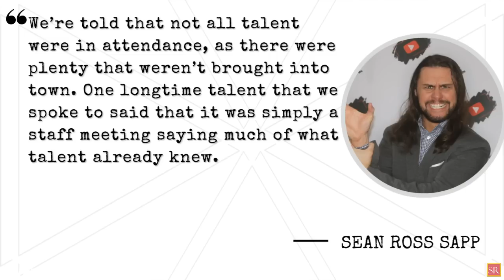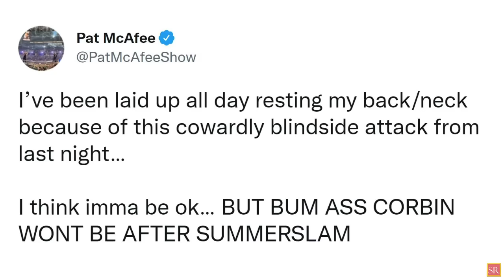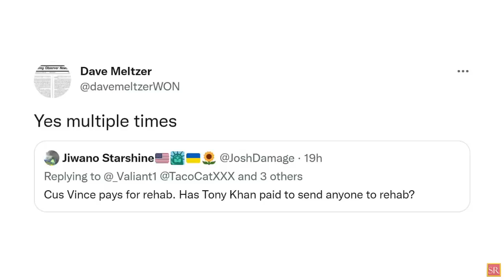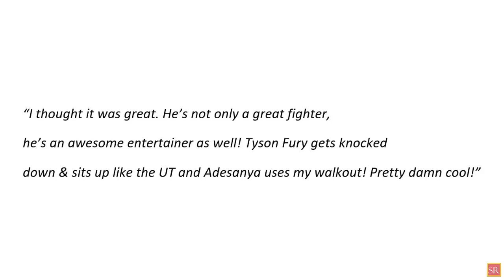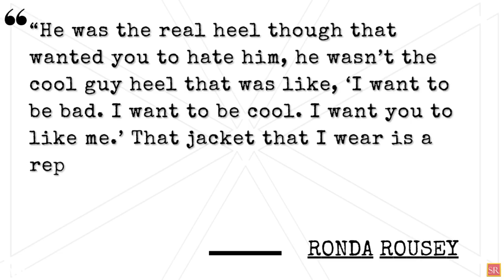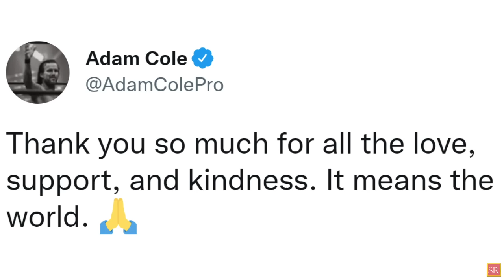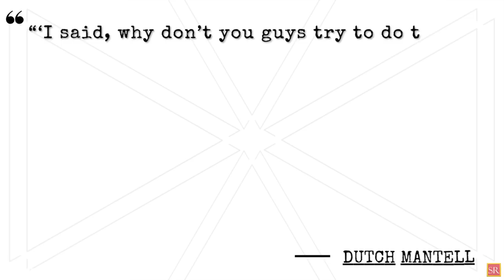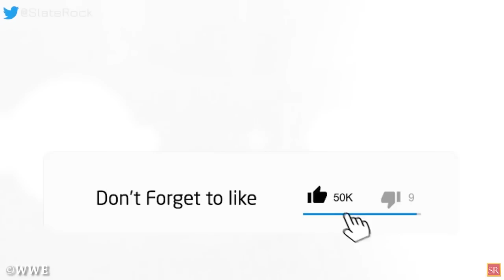WWE News! Stephanie McMahon Calls For An Impromptu Meeting! Adam Cole Breaks Silence! Nia Jax ANGRY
WWE News! Stephanie Mcmahon Calls For An Impromptu Meeting! Adam Cole Breaks Silence! Parker Boudreaux  Next! AEW News
00:00 Headlines
00:10 Real Reason Why Stephanie Mcmahon Called In For A Meeting Before Money In The Bank 2022 Revealed
01:14 Pat MacAfee Provides Health Update Following Attack At Money In The Bank
01:49 How Tony Khan Handles Cases Of Substance Abuse At AEW Compared To Vince Mcmahon?
02:48 How Wrestler Tackled Thief In Walmart?
04:04 The Undertaker Loved Israel Adesanya’s UFC 276 Tribute To Him
04:58 What Ronda Rousey Expects During Her Stay In WWE
 06:00 Parker Boudreaux Looks Impressive After WWE NXT Release
 06:44 Adam Cole Breaks His Silence After Suffering Injury At Forbidden Door
 07:25 "I Hate That This Misleads People" - Nia Jax Lashes Out At
 08:23 Why WWE Creative Rejected ‘James Bond’ Gimmick For Cesaro
 09:33 Was WWE Aware Of Brian Kendrick’s Previous Controversial Comments?
wrestling news
wwe rumors
wrestling news and rumors
wrestling rumors
pro wrestling news
wwe 2k22
wrestling news
wwe rumors
wwe news